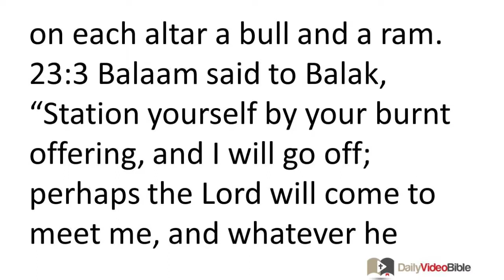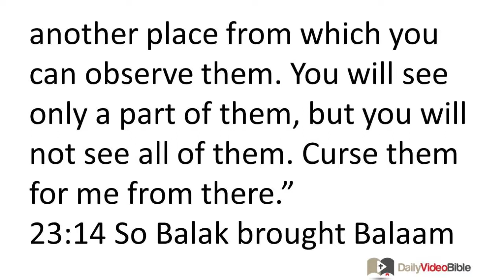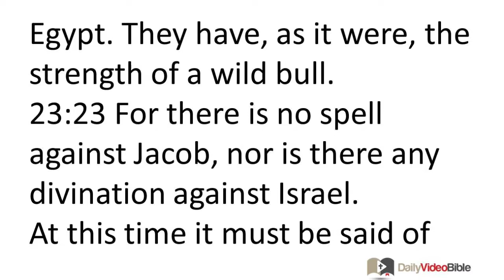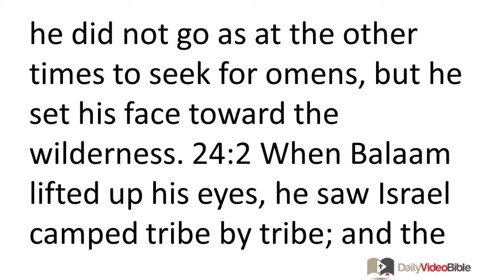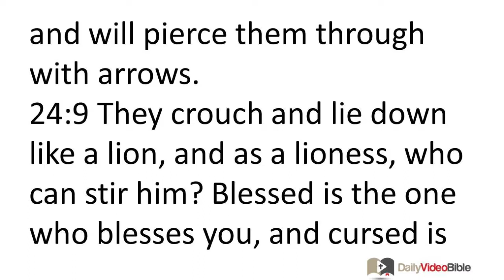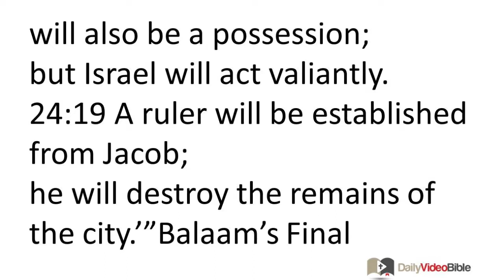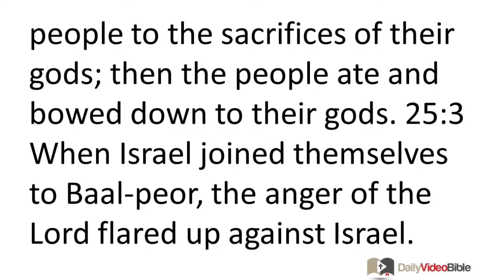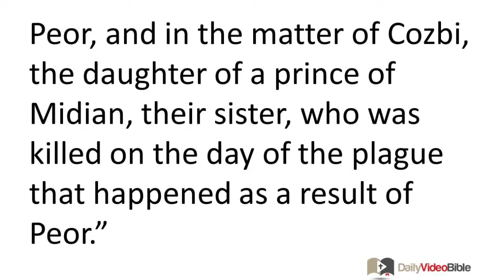March 12 Numbers 23 thru 25 Old Testament for the Daily Video Bible DVB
Numbers 23:1-10 - Balaam Blesses Israel
23:1 Balaam said to Balak, "Build me seven altars here, and prepare for me here seven bulls and seven rams." 23:2 So Balak did just as Balaam had said. Balak and Balaam then offered on each altar a bull and a ram. 23:3 Balaam said to Balak, "Station yourself by your burnt offering, and I will go off; perhaps the LORD will come to meet me, and whatever he reveals to me I will tell you." Then he went to a deserted height.
23:4 Then God met Balaam, who said to him, "I have prepared seven altars, and I have offered on each altar a bull and a ram." 23:5 Then the LORD put a message in Balaam's mouth and said, "Return to Balak, and speak what I tell you."
23:6 So he returned to him, and he was still standing by his burnt offering, he and all the princes of Moab. 23:7 Then Balaam uttered his oracle, saying,
"Balak, the king of Moab, brought me from Aram,
out of the mountains of the east, saying,
'Come, pronounce a curse on Jacob for me;
come, denounce Israel.'
23:8 How can I curse one whom God has not cursed,
or how can I denounce one whom the LORD has not denounced?
23:9 For from the top of the rocks I see them;
from the hills I watch them.
Indeed, a nation that lives alone,
and it will not be reckoned among the nations.
23:10 Who can count the dust of Jacob,
Or number the fourth part of Israel?
Let me die the death of the upright,
and let the end of my life be like theirs."